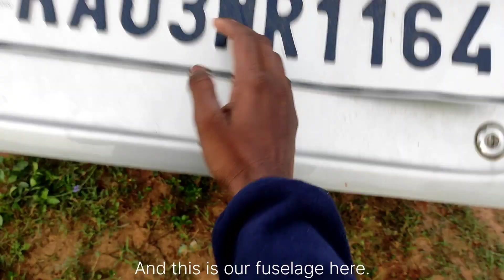JET CRASH |ENGLISH VLOG |RC PLANE|WEEKEND FLYING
BIGGEST RC JET CRASH IN | WEEKEND FLYING|RC PLANE| JET CRASH|ENGLISH VLOG

SPECIAL THANKS TO @ASAN

FOR BUYING RC CAR, PLANE , HELICOPTERS

1:10 RC CAR REVIEW

HAPPYFLYING : )